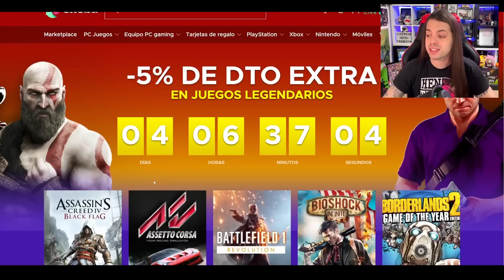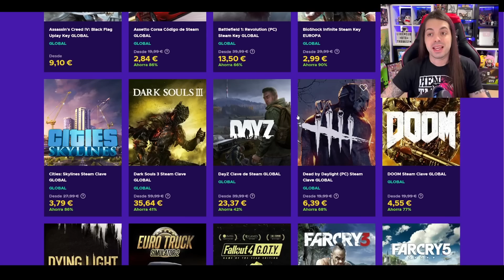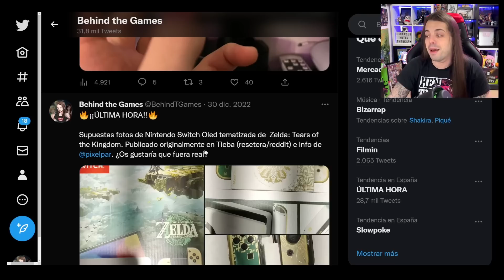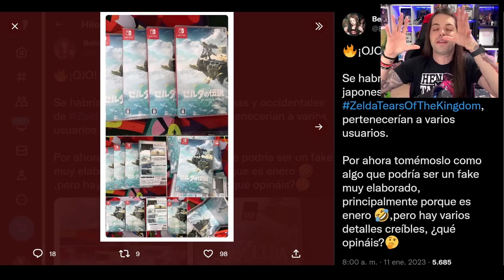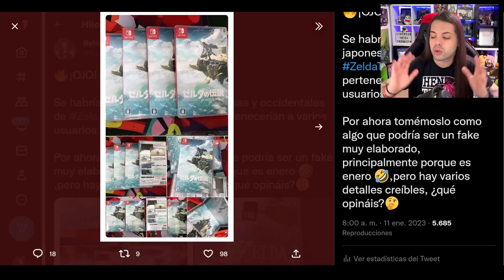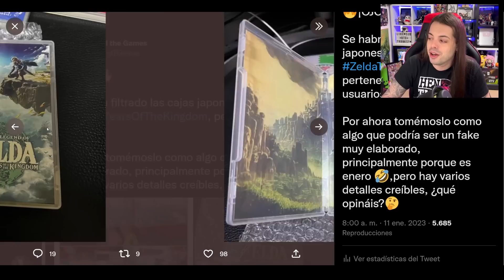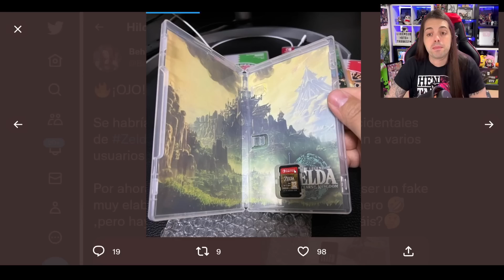FOXCONN FILTRA FECHA de SWITCH 2 | CAJA FILTRADA de ZELDA TOTK? | GoldenEye 007 - Xbox Direct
📺 Consigue Divoom Pixoo 64 usando el codigo "DAVIDBTG"